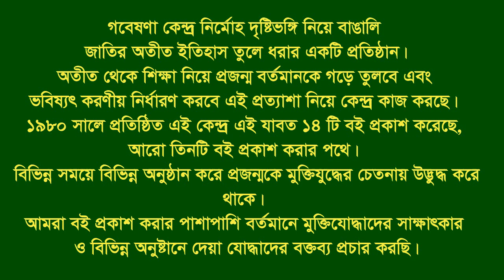Interview of Md Ziaur Rahman, Late Nazrul Islam * Narrated by his son . Rajshahi. F Fighter. FF